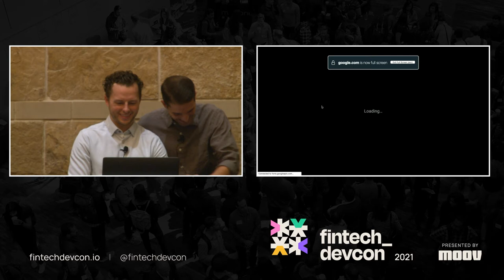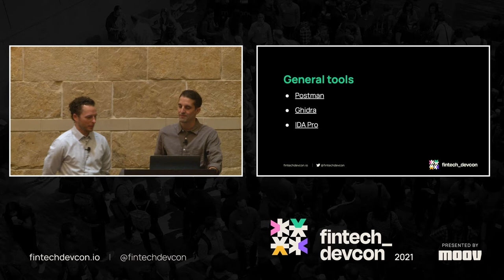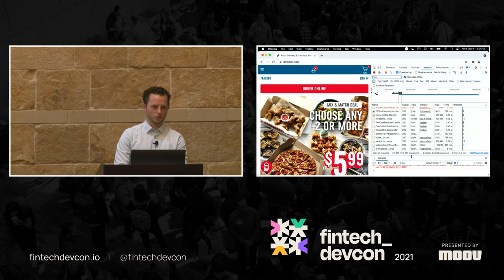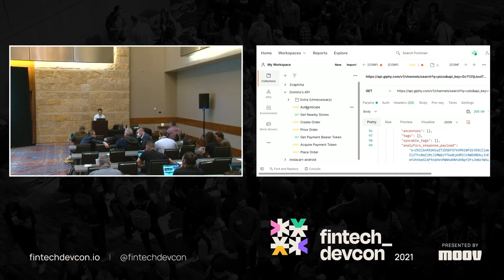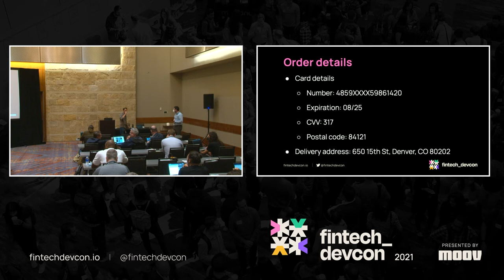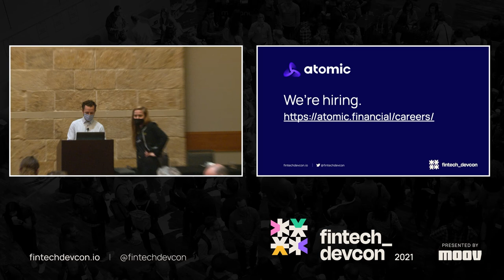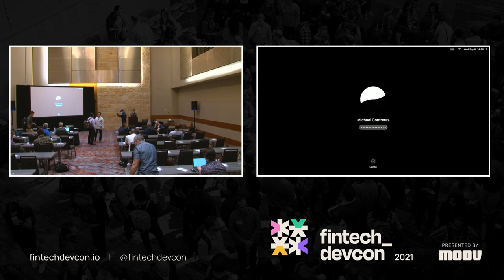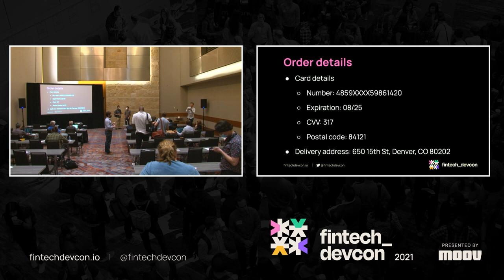fintech_devcon 2021: Scraping and reverse engineering the right way with Scott Weinert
The dirty secret of fintech is that many of the "integrations" with legacy systems are actually screen scraping and reverse-engineering APIs. This workshop teaches you how to use these tools by reverse-engineering Domino's API. Enjoy learning this valuable technique.

About fintech_devcon
For far too long, developers have struggled to build great financial products. fintech_devcon is the first-ever conference for fintech developers designed to unlock knowledge and bring about the next decade of financial innovation. Presented by Moov, this conference covers a wide range of topics and sectors including banking, payments, investing, compliance, and more. Follow this channel or join us each year to get hands-on tools, best practices, and industry secrets used by developers in fintech today.

About Moov
Moov makes it easy to accept, store, and disburse money—all from a single platform. Instead of spending months connecting disparate systems, developers can instantly embed financial experiences as a cohesive feature into their product. With Moov, businesses spend less time learning payments and more time building.